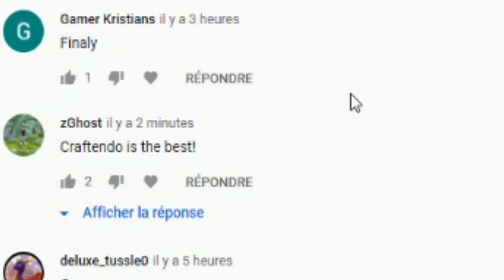Rayman Legends | Let's end this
Hello I'm Craftendo, a Rayman Legends player! I'm playing on the Switch and I'm sharing some runs I have done recently.
Let's end this curse!
I do 2,3 videos/month and  I used to play this game from 2013 to 2018 on Wii U but I've played since January 2019 on Switch.